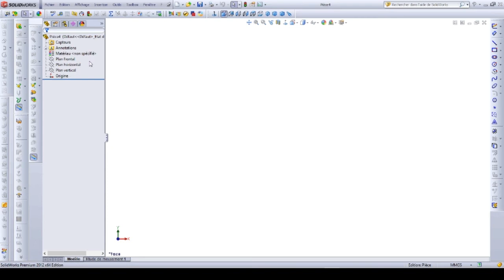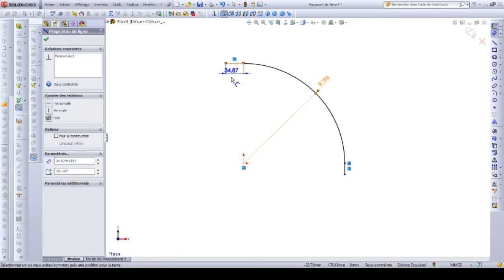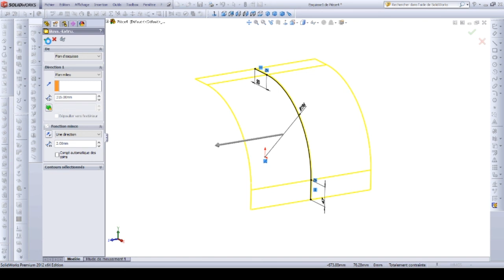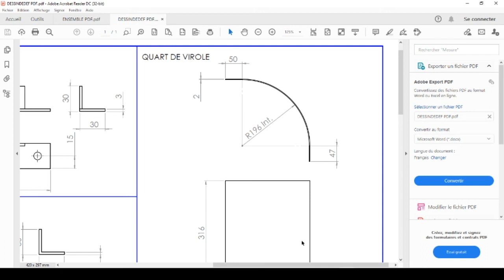4 Quart de virole VIROLE